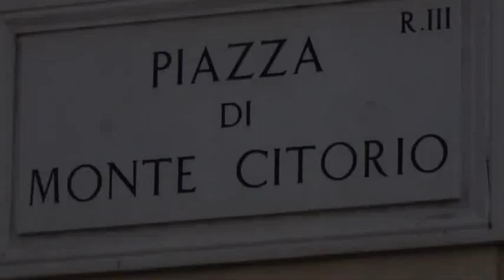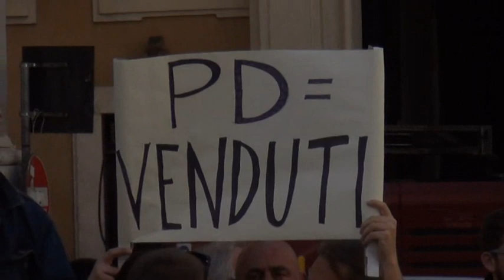Elezione Presidente della Repubblica: prima fumata nera a Montecitorio (18/04/2013)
Nulla di fatto nelle prime due votazioni per eleggere il nuovo Presidente della Repubblica, nè Marini nè Rodotà raggiungono il quorum. Servizio di Domenico Cavazzino, Giulia Di Stefano, Marcello Gelardini